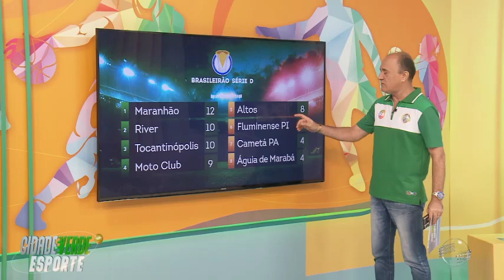Técnico do River ignora péssima atuação do time na vitória sobre o Cametá